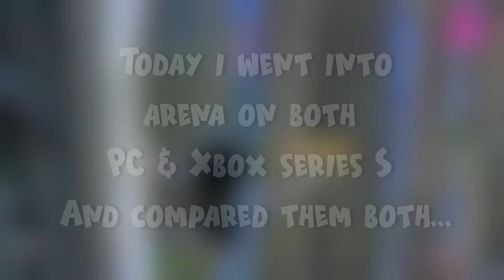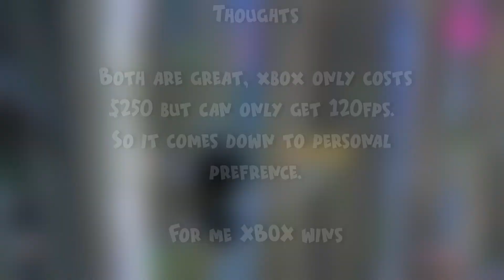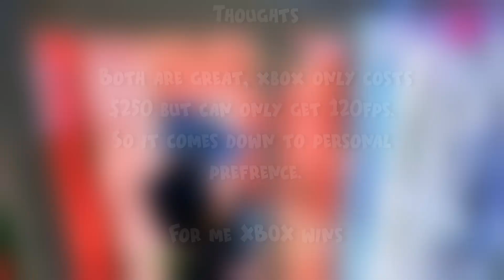Xbox Series S KBM Vs Pc Handcam Arena (4K 120FPS) Fortnite Chapter 3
0:00 - Intro
0:24 - Xbox Series S
4:33 - PC
8:59 - Final Thoughts